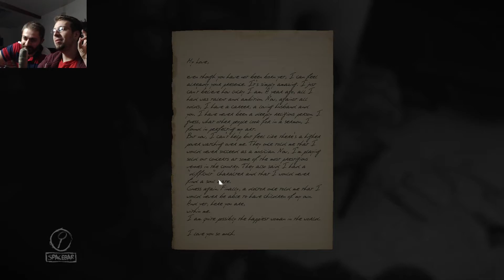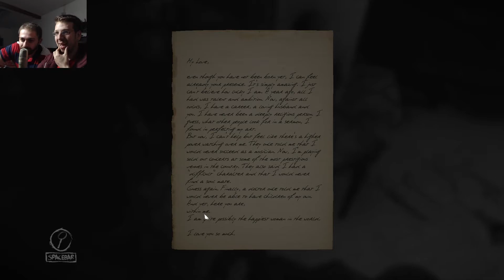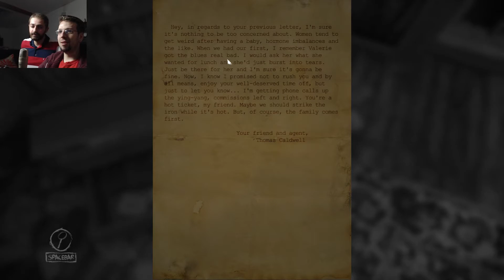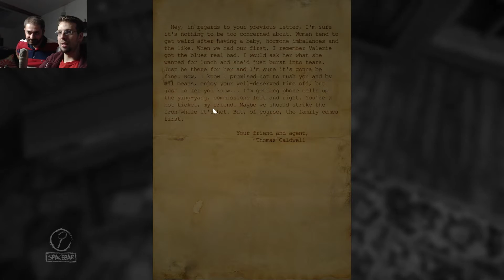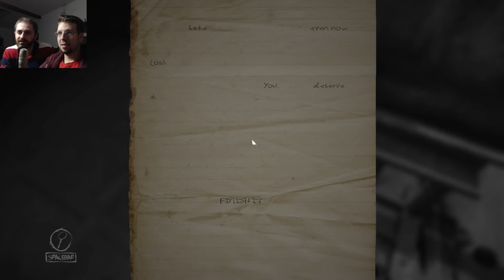Combinația | Layers of Fear Gameplay #3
Straturile fricii continuă în acest episod.